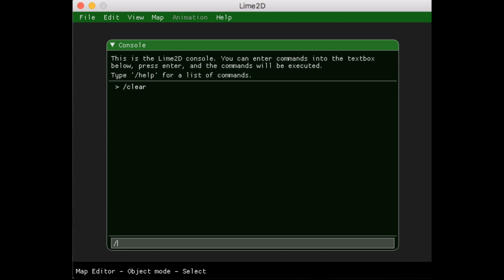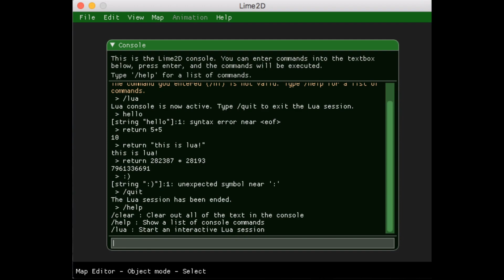Lime2D - Lua console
Lime2D's newest feature is a fully interactive Lua environment!